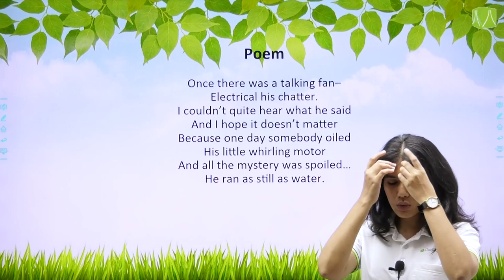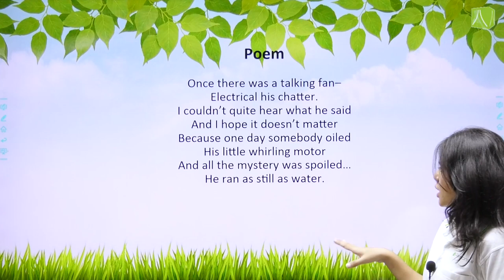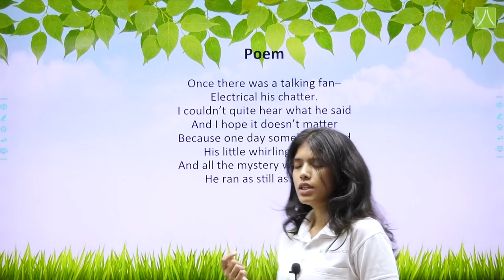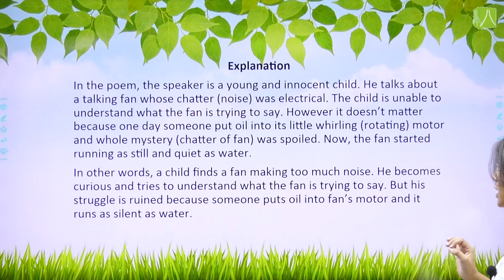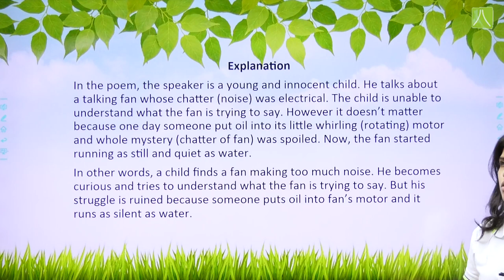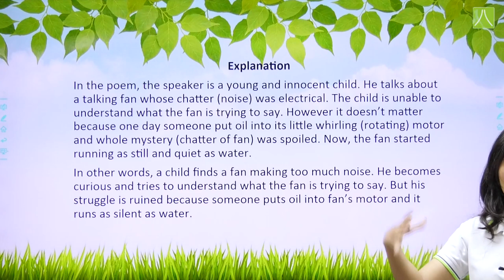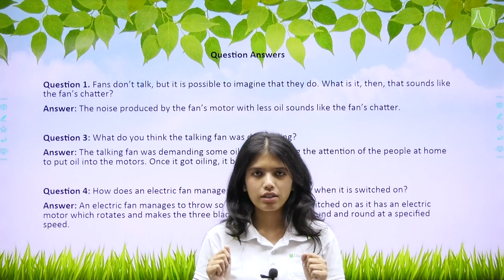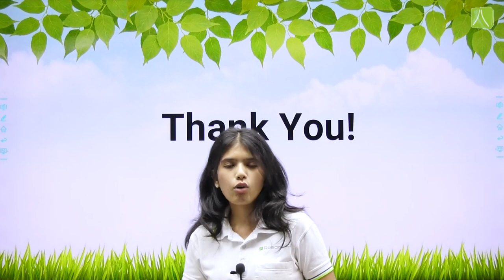MYSTERY OF THE TALKING FAN | L-1 | ENGLISH LEARNING SERIES CLASS 8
Poem, Explanation, Question and Answers